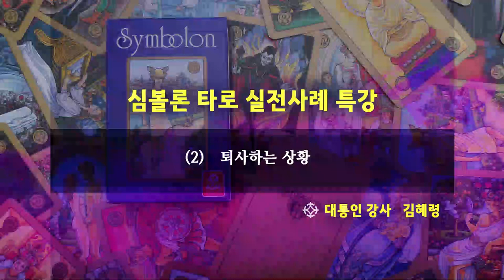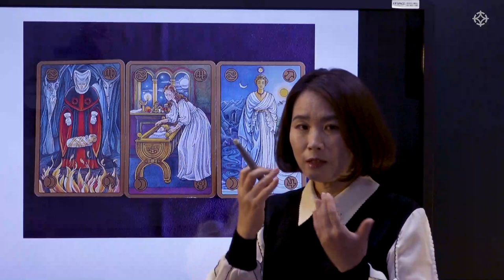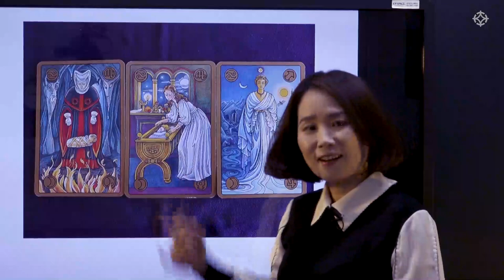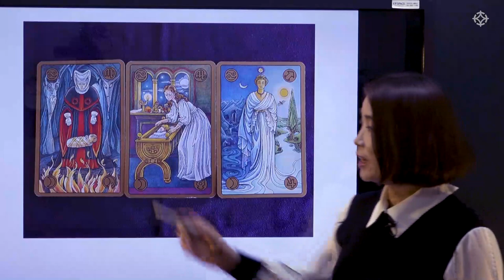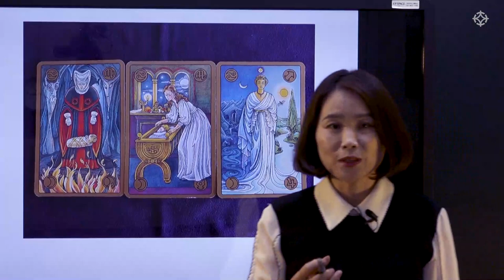심볼론 타로(symbolon tarot)실전 사례: 퇴사하는 상황 상담 - 김혜령 선생님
김혜령 선생님의 '심볼론 타로' 실전 사례 강좌가 개강합니다.
김혜령 선생님의 타로 강의는 대통인.com에서 수강하실 수 있습니다.

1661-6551